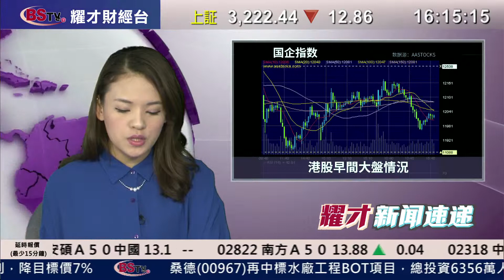耀才財經台 新聞速遞(國) 畢純紫 14/01/2015 下午國語新聞速遞